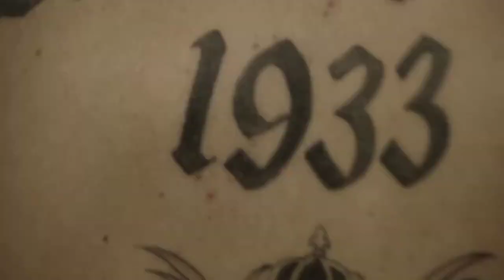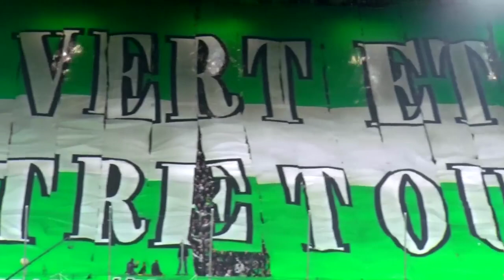Full Faya En vers et contre tous Saint Étienne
Clip pour le Groupe FullFaya
Réalisation Jean-Yves Fayolle/Yohan Belton